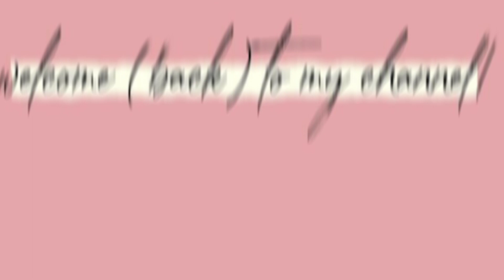Tutorial |Paper Plate Pr Painting😱😍💖| art tutorial painting shikha keshri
Tutorial |Paper Plate Pr Painting😱😍💖